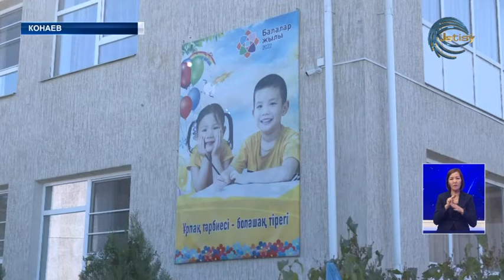Жители Алматинской области готовятся к проведению выборов президента республики Казахстан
Новый этап развития страны. Жители Алматинской области готовятся к проведению выборов президента республики Казахстан. Население поддерживает политические процессы и считает, что проведения выборов даст нашему государству новый импульс для развития в экономическом, социальном и духовном плане.